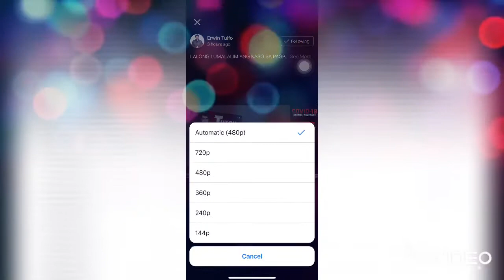Meyah Amatorio Update: Lumapit na rin sa Tutok Tulfo ang Pamilya Amatorio